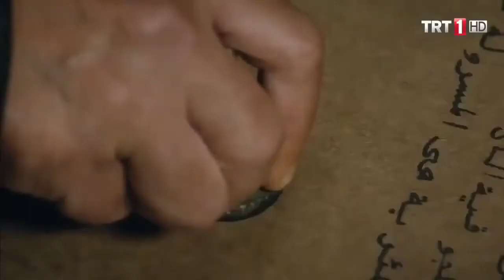ERTUGRUL SAVES BAZAAR (English subs)